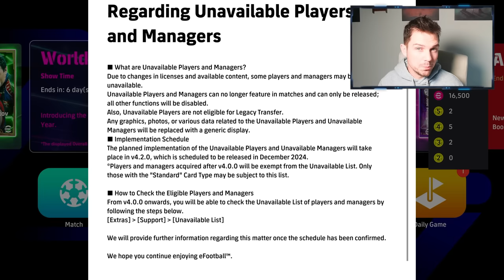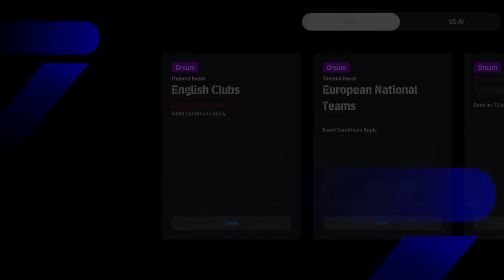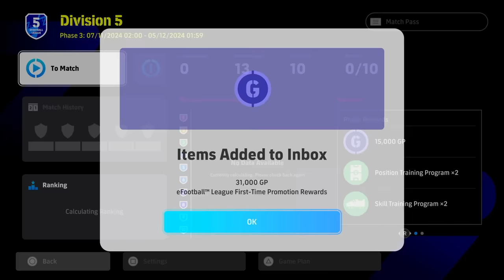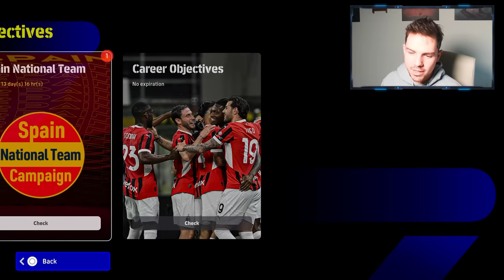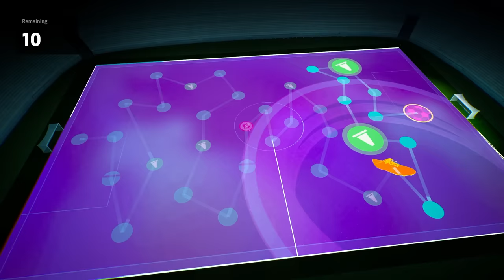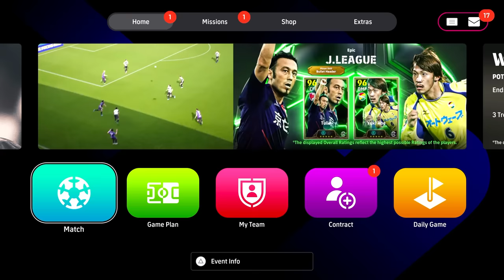eFootball 25 NEW Update | 4.2 Release Details, VIEIRA, FREE COINS, 5 FREE Players & NEW Divisions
eFootball has a new campaign which is tied to Spain and there are 5 free players that join as well as new nominating contracts, login presents and a new divisions phase.